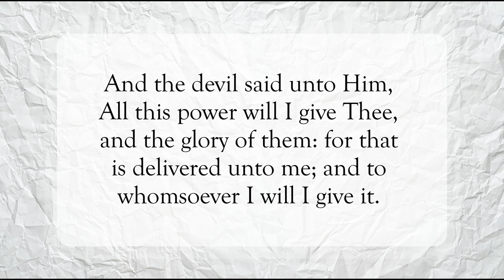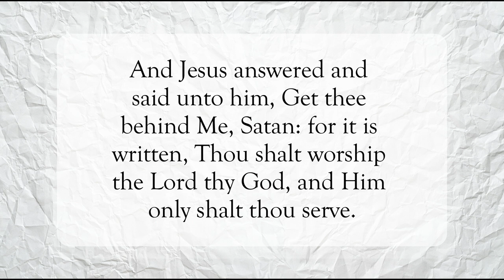I Don’t Want Your Stuff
Scripture of the Day! I don’t want your stuff!